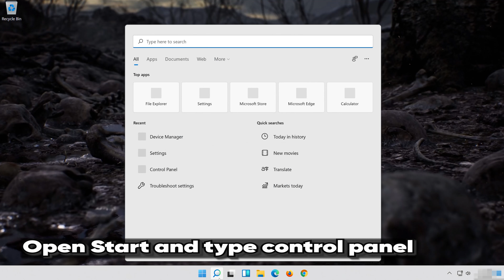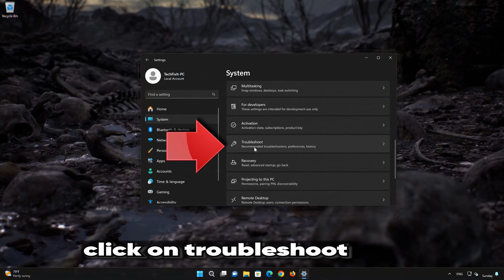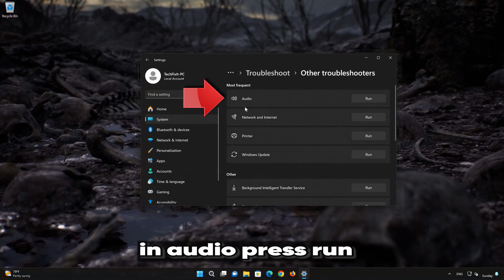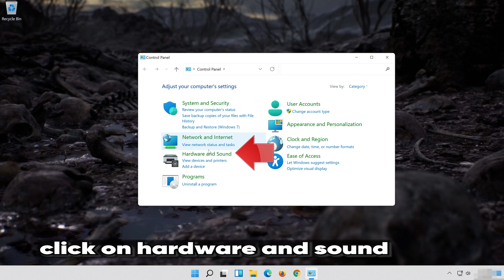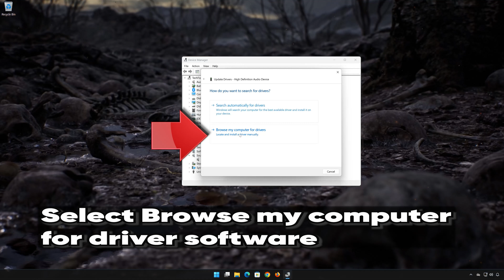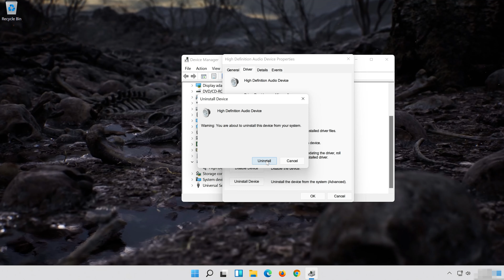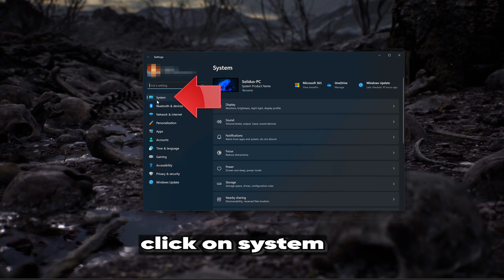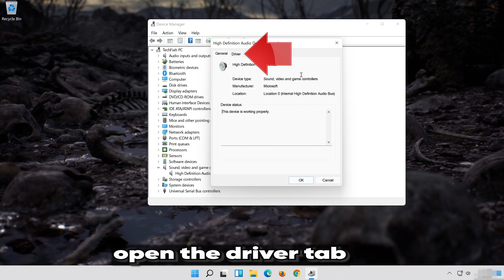Senua's Saga: Hellblade 2: Fix Sound/Audio Not Working, Crackling/Distorted/Popping Audio Problem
If you are playing Senua's Saga: Hellblade 2 and your sound is crackling, too low or it stutters . This could be happening because your audio drivers are damaged or incompatible, so this can lead to audio glitches, distortions, or no sound at all in Senua's Saga: Hellblade 2 .  So watch this video to learn how to fix your sound issues in Senua's Saga: Hellblade 2 Windows 11 and Windows 10. First disable any spatial audio apps like Windows Sonic or Dolby Atmos.

Config file settings: The game's configuration file, which contains various settings for Senua's Saga: Hellblade 2 , including audio-related settings, may have incorrect values or conflicts. Resetting the config file to default settings or adjusting specific audio-related commands may help resolve the issue.

Sound card or audio hardware problems: If you are experiencing audio problems in Senua's Saga: Hellblade 2 , it's possible that there are issues with your sound card or other audio hardware. Ensure that your sound card drivers are up to date and consider testing with alternative audio devices to isolate the problem.

 》 CHAPTERS 《

00:00 Intro
00:23 Solution #1
00:43 Solution #2
01:38 Solution #3
03:12 Solution #4
04:16 Solution #5
05:53 Solution #6
06:55 Solution #7
07:51 Solution #8
08:57 Outro